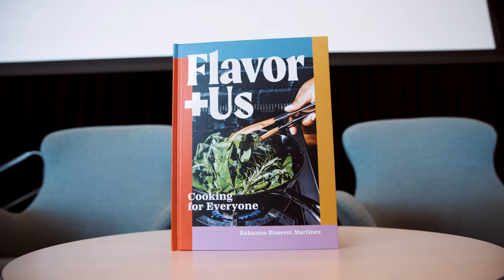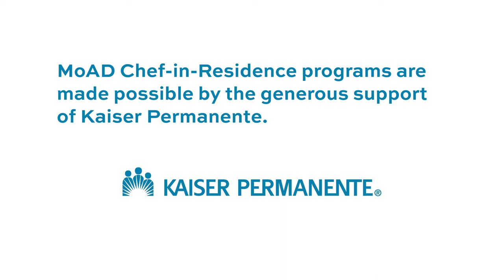Diaspora Dinner Assembly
Highlights from the MoAD Diaspora Dinner, an evening of international cuisine, lively entertainment, and insightful conversation with MoAD's Chef-in-Residence and two of America's Top Chefs.

The event was curated by Chef-in-Residence Jocelyn Jackson, who showcased an international menu created by Top Chef Junior finalist Rahanna Bisseret Martinez. Martinez, a talented young chef who recently released her cookbook Flavor + Us, provided inspiration for the multi-course meal designed by Chef Sarah Kirnon. Kirnon, known for her Afro-Caribbean fare at Miss Ollie's and Holder's House, crafted a delightful culinary experience for the guests.

Additionally, each guest received a signed copy of Martinez's newly released cookbook. The evening featured a captivating conversation between Top Chef All-Star Carla Hall and rising star Martinez, where they shared their experiences from televised competitions and emphasized the importance of intergenerational collaboration. The Diaspora Dinner took place at the beautiful new Southeast Community Center on 1550 Evans Avenue in San Francisco.

MoAD extends its heartfelt gratitude to all the guests who attended this memorable event.